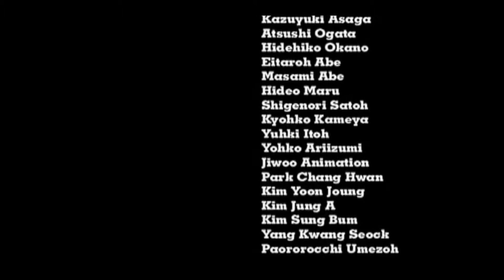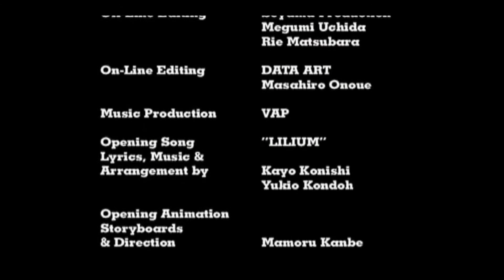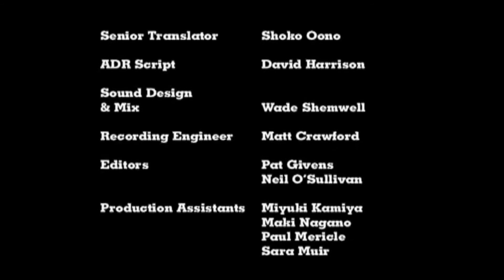How I wanted Elfen Lied to end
Wow I love how this turned out! This is exactly how it should have ended! In my opinion anyway haha I really hate cliff hangers :D

So yeah I just did some editing here and there and managed to make a somewhat believable alternate ending. Enjoy! :)